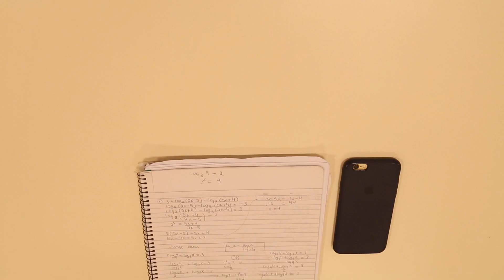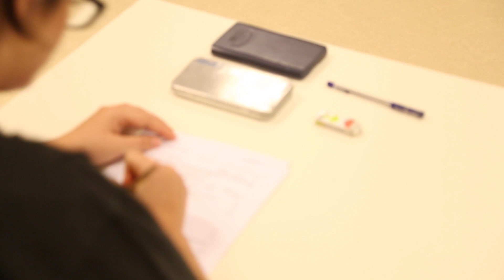The Test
I have come to you with another video, and this one is about anxiety!!

This video basically describes the experience of taking a test, through the eyes of an anxious student. It is over exaggerated, but I hope that it portrays the nervousness of the student.

Enjoy watching the video, and please comment with any constructive criticism that you have! THANK YOU!

Also thank you Aliyah for helping me and coming to school in the weekend, you da best!